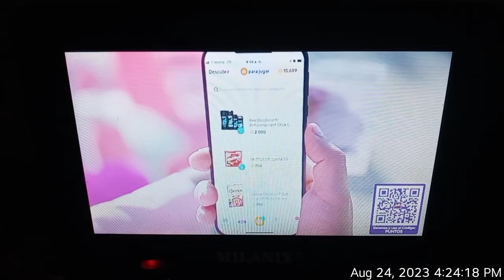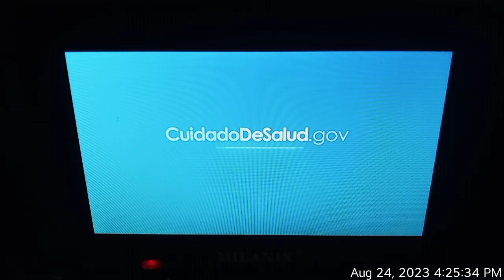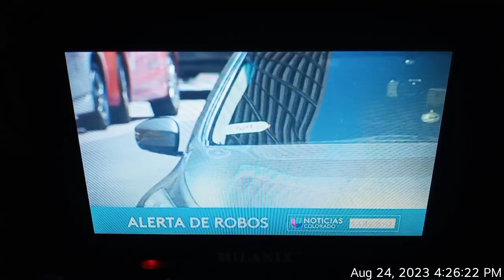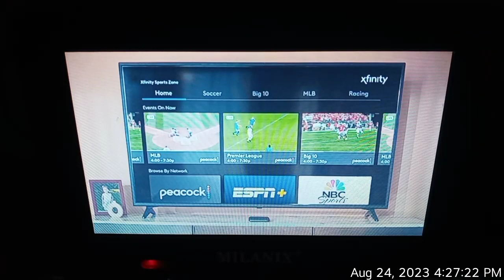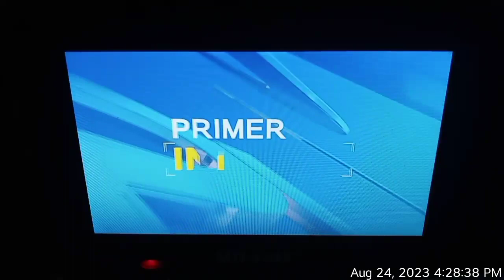Univision Colorado Commercials (August 24, 2023 at 4:24 PM)